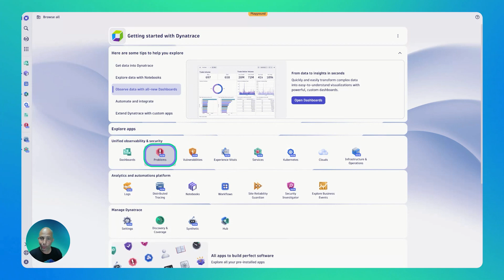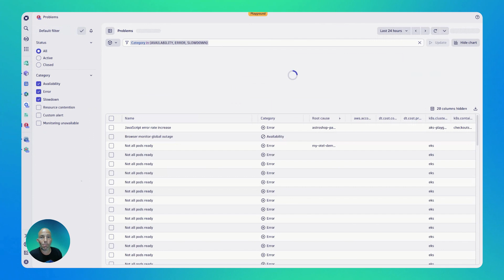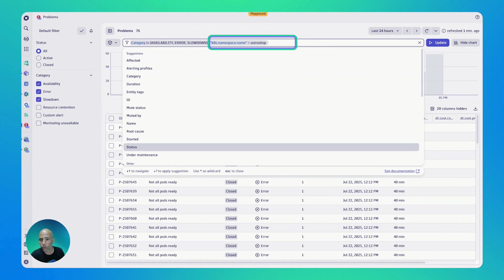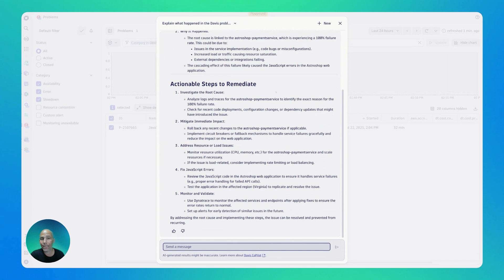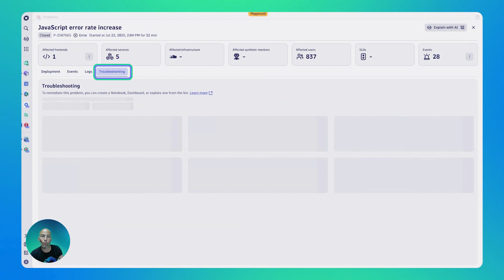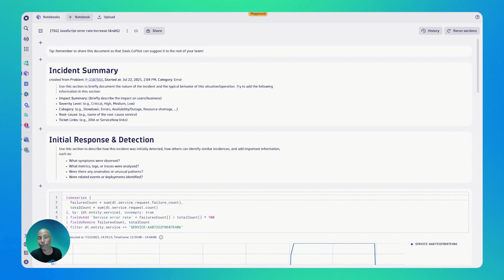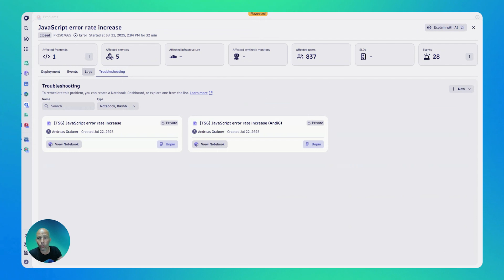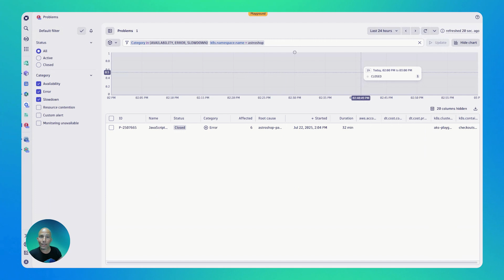Analyze Incidents with Davis® AI | Dynatrace App Spotlights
Problems provides AI-assisted problem analysis optimized for DevOps, Operations, and SREs. When a large-scale incident occurs, Davis® AI identifies the root cause, pinpoints all relevant details, and visually reproduces the incident in charts, highlighting the affected deployment.

In this spotlight video, Andi (Andreas) Grabner walks you through how to use Problems efficiently. You'll learn how Dynatrace AI can explain a single problem or the commonality across multiple problems, as well as "Follow the red" to quickly identify the problematic distributed trace, critical log, problematic metric, or root-cause change.
Andi also shows how you can enrich problems with your own metadata, such as ownership information, and how you can leverage the new Troubleshooting Guide integration to surface previous findings of similar problems to the team that takes action on an active problem.

📖 Chapters 📖
00:00 - Introduction
00:25 - Problems app on the Playground
00:45 - Filter on Segments, Time or Category
01:25 - Explain multiple problems with AI
02:15 - Filter on any meta data
03:27 - Default filter and notifications
03:44 - Explain a single problem with AI
04:31 - Open problem details
05:18 - Open Failure Analysis
06:44 - Troubleshooting Guides
08:32 - High Level Problem Details
08:44 - Logs in Context of Problem
09:20 - Ask Davis for Help
09:42 - Wrap Up

🔬 Have a question about our platform? Visit our community and connect with our experts and users